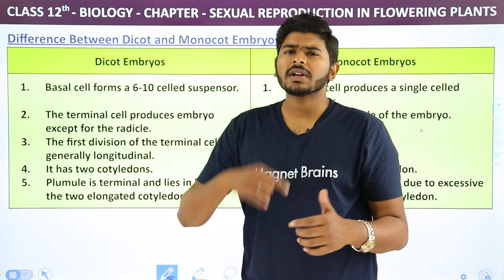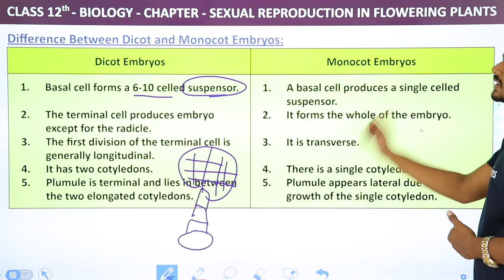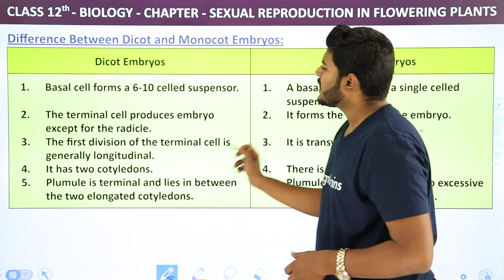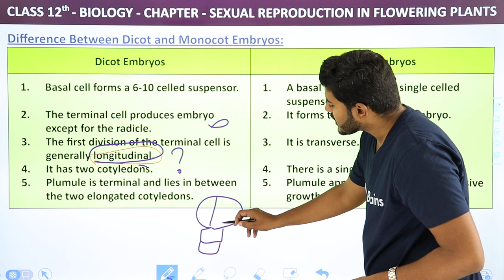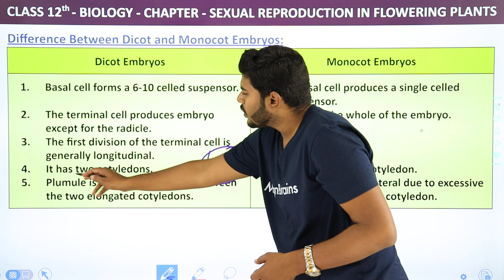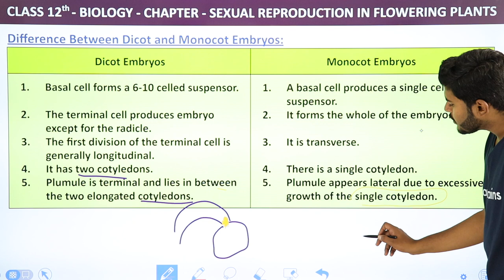Difference Between Dicot and Monocot Embryos | Class 12 Biology Chapter 2 NCERT/NEET (2022-23)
✔️ Course: NCERT/NEET
✔️ Class: 12
✔️ Subject: Biology
✔️ Chapter: Difference Between Dicot and Monocot Embryos-Sexual Reproduction in Flowering
✔️ Topic Name: Difference Between Dicot and Monocot Embryos-Sexual Reproduction in Flowering
✔️ Topics Covered in This Video: Difference Between Dicot and Monocot Embryos-Sexual Reproduction in Flowering
"00:00 Introduction: Difference Between Dicot and Monocot Embryos-Sexual Reproduction in Flowering: Explanation
00:10 Difference Between Dicot and Monocot Embryos-Sexual Reproduction in Flowering
05:49 Website Overview"